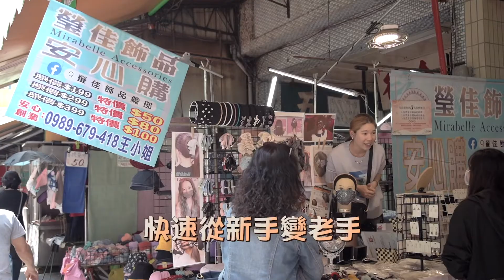發現新台灣 瑩佳飾品 25秒廣告